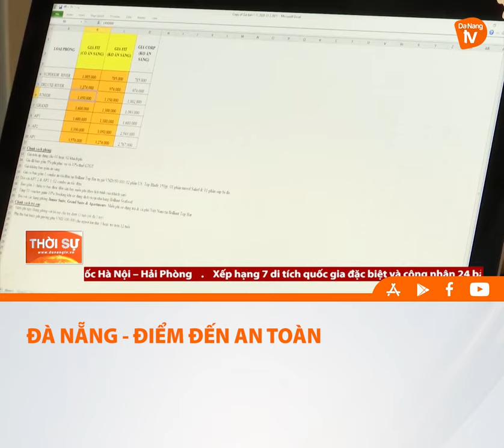ĐÀ NẴNG ĐIỂM ĐẾN AN TOÀN